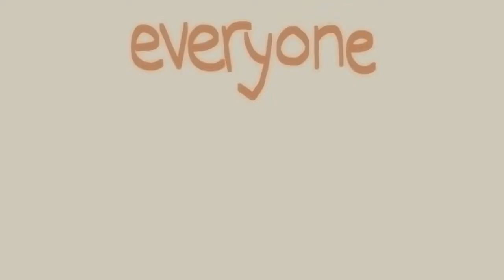EVERYONE IS DUMB || OC ANIMATION MEME || REMAKE || 800 SUBS!!!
HII !!! IM SO GRATEFUL FOR ALL OF YOU ,, IVE NEVER EXPECTED TO GET THIS FAR THANK YOU GUYS SOSO SO MUCHH ILYYY 😭😭😭💞💞🫶🫶🫶
IM KIND OF PROUD OF THIS ,,.. ?? AHHH
(this got copyrighted WHAT.)

I DIDN'T KNOW I MADE TWO VERSIONS OF THIS MEME UHH HERE THEYRE SO BAD

Ft.
Kiiroi

time taken: 3 hours AHHHH

inspired: my old ones

sub count: 801 WTF IM CRYING